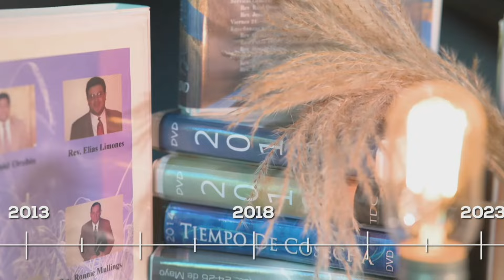Alaba - [Elevation Worship - "Praise" en Español]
0:00  Alaba Elevations Worship
5:55 Inexplicable Oasis Ministry
9:55Jesus Draylin Young
15:05 Coritos Latinos

Tiempos De Cosecha 2024

LSA worship +
Special Guest:
Miguel Ramos
Esther and Noemi Valenzuela
Omar Sanchez
Carlos Talavera

Video from LSA Norwalk Media - Joseph /Matt + LSA Media

UPCI

Popurri de Canciones

Spanish contemporary christian music

Cover Juan Carlos Alvarado
Cover Marcela Gandara
Cover Christine D’cario
Cover Musica Cristiana
Cover Marcos Witt
Cover Centro Vida
Cover Brittany Arroyo
Cover adoracion
Cover Iglesia
Cover alabanza
Cover coritos
Upperroom
messengers of peace MOP
Melodia de Coritos | Identidad Apostolica 2022
IAFCJ
Restaurando Familias
Alex Hernandez
Merengue Coritos
Alexander Delgado
RAV worship
Naara Musica Cristiana

LETRA:

Que toda la
Creación
Alabe a Dios
Alabe a Dios

Te alabo en el valle
Te alabo en el monte
Te alabo en el día
Te alabo en la noche
Te alabo en el medio
Estando rodeado
Porque cuando alabo
Tú estás a mi lado

Mientras tenga aliento
Mi alma canta
Y...

Alaba a Dios
Mi corazón
Alaba a Dios
Mi corazón

Te alabo al sentirlo
Y aun cuando no
Te alabo y sé
Que estás en control
Es más que un sonido
Es adoración
Y cuando alabamos
Caerá Jericó

Mientras tenga aliento
Mi alma canta
Y...

Alaba a Dios
Mi corazón
Alaba a Dios
Mi corazón

No me detengo
Mi Dios vivo está
Cómo me voy a callar
Alaba a Dios mi corazón

Alabo al que reina
Alabo al Señor
Alabo a aquel que la tumba venció
Alabo al que es bueno
Alabo al que es fiel
Le alabo porque no hay otro como Él

Alaba a Dios
Mi corazón
Alaba a Dios
Mi corazón
Alaba a Dios
Mi corazón
Alaba a Dios
Mi corazón

Alaba a Dios
Mi corazón

Que toda la
Creación
Alabe a Dios
Alabe a Dios